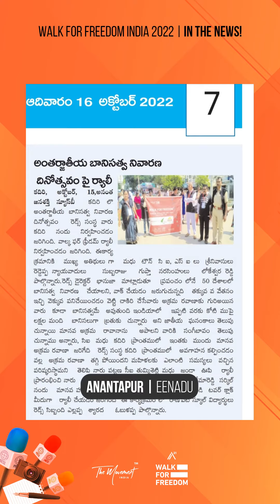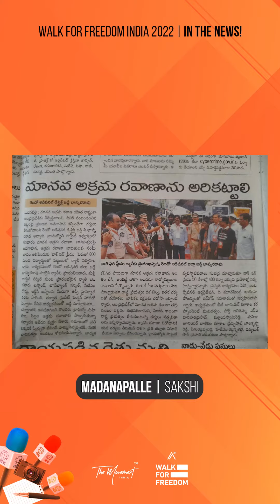Walk for Freedom India 2022 in the News! | The Movement India | Anti-human trafficking awareness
Can you spot yourself in these press reports?!

Walk for Freedom India 2022 received a total of 84 press mentions, reaching a readership of over 9.8 Million citizens, in print, radio and television media, across English & regional publications nationwide.

We truly believe that awareness is the first step to change. Together we WILL see an India free of slavery, within our lifetime.

Thank YOU for being TheMovement against human trafficking!

The Movement India is a social impact team facilitating volunteer initiatives in the areas of education, mental health and anti-human trafficking.